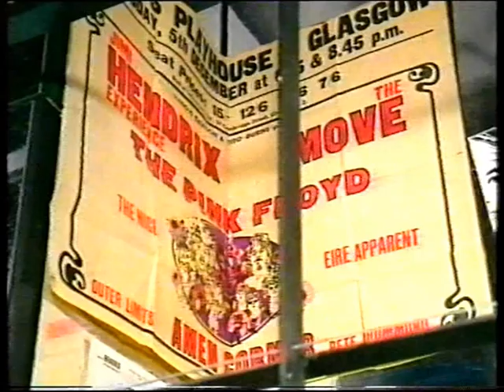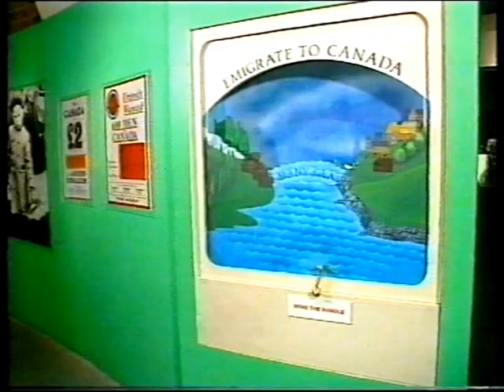Wet Wet Wet - Stay With Me Heartache interview - The 8.15 From Manchester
An interview with Wet Wet Wet in Glasgow from 11 August 1990